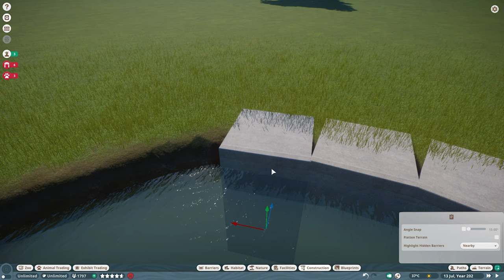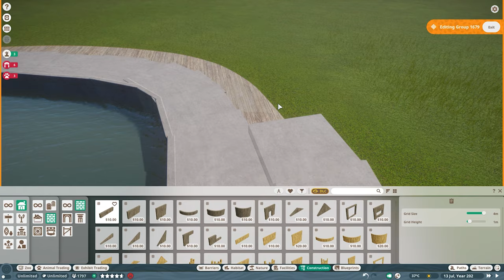How to Build a Lagoon | Planet Zoo Speed Build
How to Build a Lagoon | Tutorial | Speed Build | Planet Zoo | The Pride Land Zoo |
This episode will demonstrate how to build a lagoon for your park.

Welcome to the Pride Land Zoo, this zoo inspired by the modern landscape architecture and the national park reserve. It is more like a conservation park, it brings guests a sustainable park experience while preserving the wildlife environment. I got a chance to create a super realistic zoo in dedicated detail thanks to Planet Zoo. I hope my designs can be some inspirations for future parks or sustainability urban planning. Stick with my channel if you like my ideas.

LOVE WILDLIFE, LOVE EARTH.